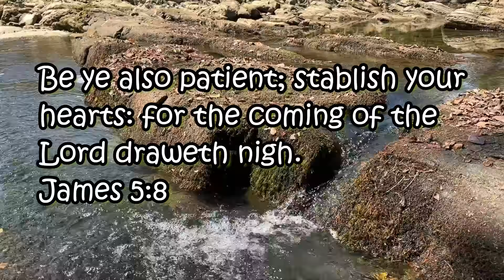Urban Creek Fly Fishing for Bass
Started out at my local greenway and fished the creek for bass and sunfish, the next day went to a different creek and caught my first smallmouth bass on a fly rod

Amazon Links
4.25 hellgrammite
3'' Nikko hellgrammite